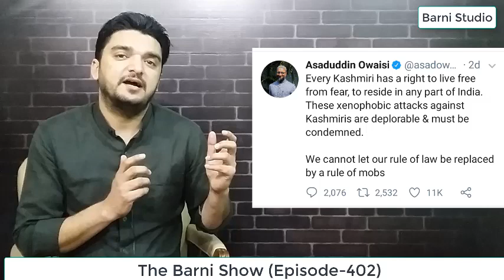EP-402- ओवैसी उतरे कश्मीरी छात्रों की हिमायत में; दे दिया बड़ा बयान | The Barni Show